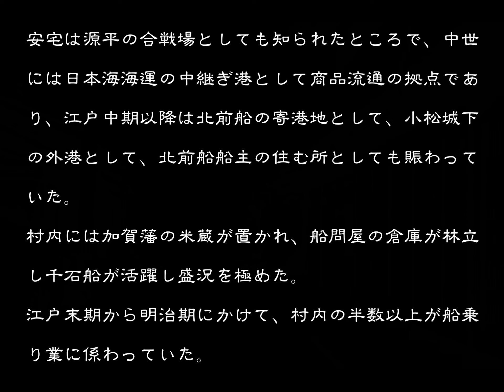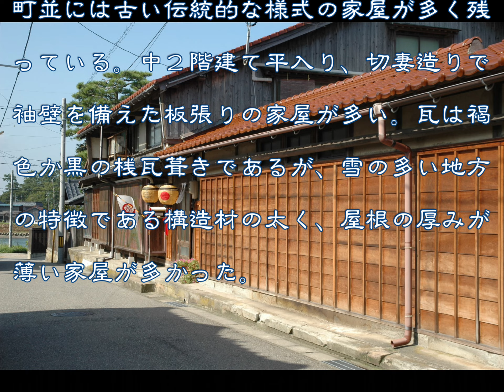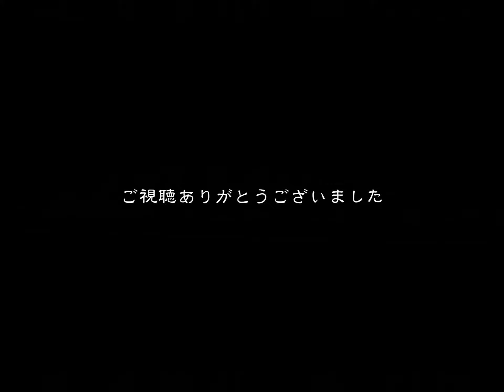ちょっと前の古い町並 小松市安宅町 石川県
ちょっと前の古い町並　　小松市安宅町
安宅は古代の安宅駅の位置とされており、古くからの海陸交通上の要地であった。
謡曲「安宅」や歌舞伎「勧進帳」の舞台として有名であるが、この話は史実でないがあえてそれを史跡にしている。
源平の合戦場としても知られたところで、中世には日本海海運の中継ぎ港として商品流通の拠点であり、近世から北陸線が開通する明治の中頃までは、北前船の寄港地として、小松城下の外港として、北前船船主の住む所としても賑わっていた。
江戸期を通じて加賀藩領で安宅村の元禄５年(１６９２)ころの家数２２０。天明５年(１７８５)では家数２２４・人数１，０３８。慶応２年(１８６６)の家数は３３６とある。村内には加賀藩の米蔵が置かれ、船問屋の倉庫が林立し千石船が活躍し盛況を極めた。
明治政府が各府県に作らせた地誌「皇国地誌」によると家数３９２・人数１，８１４とある。職業では船乗業２２８とあり、船乗りを生業にしている方が圧倒的だった。他には醤油業・油商・酒造業・肥料商・穀物商・鍛冶職など種々の職業が成立していた
明治の中期に漁業組合が成立し沿岸漁業が行われていたが不振であり、海運業も明治３１年国鉄北陸線が開通したため衰退してしまった。大正９年の家数３７０・人数１，７６６と明治・大正を通じて殆ど横ばいであった。
町並には古い伝統的な様式の家屋が少なからず残っている。中２階建て平入り、切妻造りで袖壁を備えた板張りの家屋が多い。瓦は褐色か黒の桟瓦葺きであるが、雪の多い地方の特徴である厚みが薄い感じがする屋根が多く感じた。